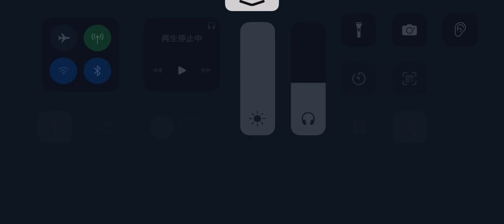第五人格 協力狩り ボンボン イタカ戦 湖景村【呪術師 血塗れ天使】2023年9月12日